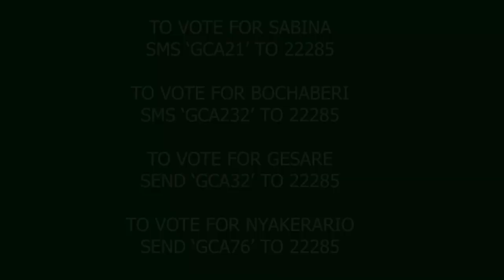VOTE FOR NDIZI TV AT THE GUSII CREATIVE AWARDS 2019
NDIZI TV is an online tv channel that brings you the best kisii movies and latest comedies. Featuring characters like Osoro, Okiondo, Gesare, Antivirus, Bochaberi, Nyanchoka, Sabina, Kobiro, Nyarangi, Sigara, Onkundi, Nyagetiara, Getamutamu and many others, under able producer Sammy Samora Kibagendi. The best comedy platform in Gusii land.